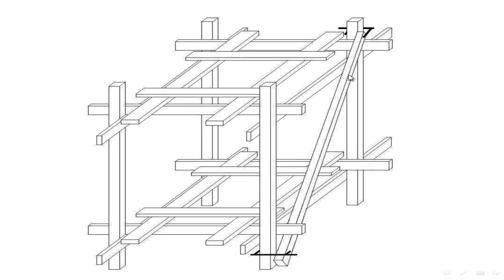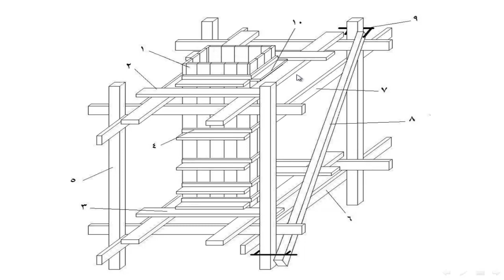51 الشدة الخشبة للأعمده